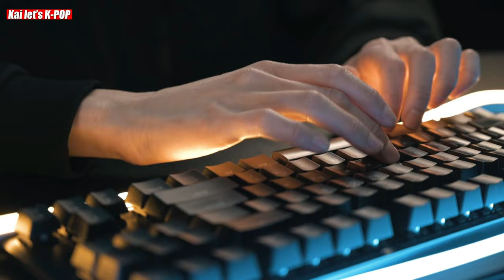HOW NMIXX KYUJIN's SHOCKING REACTION TO A BABY PLACED ON STAGE GOES VIRAL?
HOW NMIXX KYUJIN's SHOCKING REACTION TO A BABY PLACED ON STAGE GOES VIRAL? : The six members of NMIXX, who are presently on their showcase tour, continue to dazzle audiences with their stage presence and vocal prowess.

However, a show highlight alarmed Netizens who were both pleased with Kyujin's professionalism and worried.

Fans were shocked to witness a mother laying her infant on the stage corner in a number of social media videos.

The six members of NMIXX, who are presently on their showcase tour, continue to dazzle audiences with their stage presence and vocal prowess.

Without thinking, Kyujin grabbed up the youngster and returned it to its mother when he was on stage. Fortunately, the baby didn't seem scared or anxious and was actually grinning. Nevertheless, it raised questions because NMIXX had no restrictions for the front row.